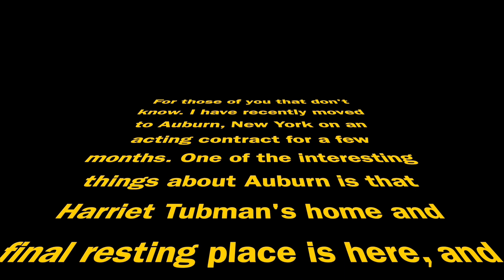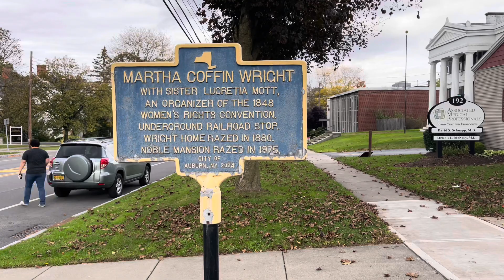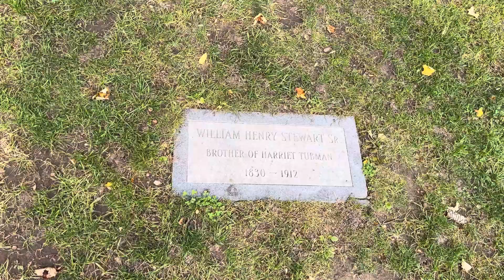I WENT TO HARRIET TUBMAN'S GRAVE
I've been in Auburn for a few weeks now and when I found out she was buried a few minutes away from me I HAD to visit her. Harriet Tubman's grave is located in Fort Hill Cemetery in Auburn, New York.

Shoutout to Chretien and 7233 Roots for the music in this video, click the link below to listen to the whole song and see other beats of his: